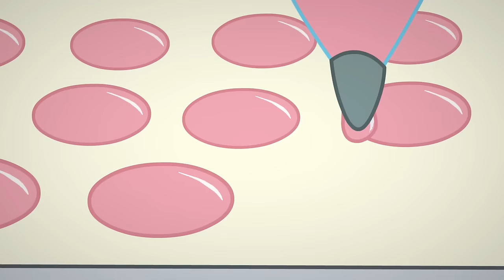Berry in the Big City 🍓 Crushing The Cosplay! 🍓 Strawberry Shortcake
When a comic book convention arrives in Big Apple City, Orange wants Strawberry to be the Guava Girl to her Tangerine Smash in a Cosplay Competition.